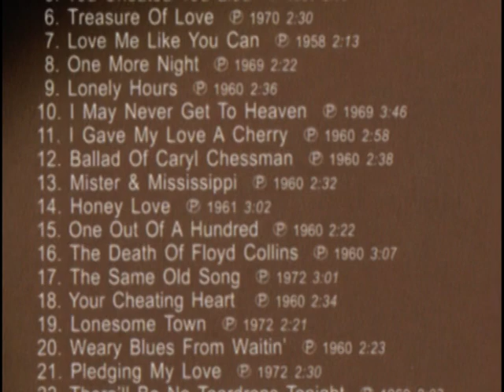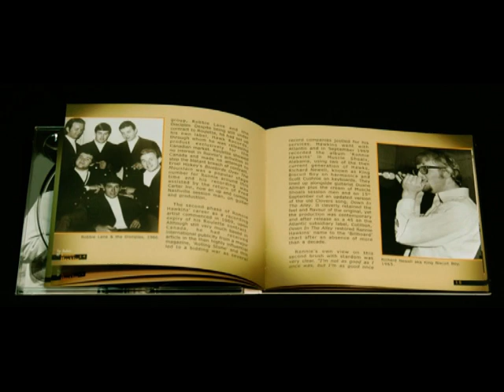Ronnie Hawkins The Ballads Of Ronnie Hawkins BCD 16229 AR.mpg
Ronnie Hawkins The Ballads Of Ronnie Hawkins  BCD 16229 AR
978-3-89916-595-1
FORMAT 1 CD digipac with 32-page booklet
GENRE Rock'n'Roll
TRACKS 30
PLAYING TIME 83:06

 The very best of Ronnie's exquisite ballads for ROULETTE, HAWK, COTILLION, MONUMENT and QUALITY.
 A career-spanning compilation which includes the John Lennon-endorsed Down In The Alley - a US chart
entry - and Canadian best-sellers like Bluebirds Over The Mountain and (Stuck In) Lodi.
 Surprisingly sensitive singing from the wild man of rock'n'roll. This is why Elvis listened to the performer
they still call 'Mr Dynamo'.
 Brilliant interpretations of heartbreaking songs from America's greatest tunesmiths including Hank Williams,
Tim Hardin and Bob Dylan.
 The very best back up musicians with appearances by Levon Helm, Hank Garland, Duck Dunn and slide
guitar maestro Duane Allman.

INFORMATION
Ronnie Hawkins's superlative rockabilly and rock'n'roll tracks are already available on 'Ronnie Hawkins Rocks' (BCD 16873), an
absolute must-have for all rock'n'roll fans and anyone else who might wonder where The Band learned their trade. In short, the
man is a demigod to hard core greasers.
This set, however, is distinguished by Hawkins's warm, fluid and sensual singing on wonderful songs by America's greatest
songwriters including Hank Williams, Kris Kristofferson, Jesse Winchester, Tim Hardin and Bob Dylan.
It's not what Hawkins is famous for but you'll be moved by his flair for carrying slower melodies of unparalleled beauty and his
graceful mastery of melancholic and highly evocative songs. One More Night wrote 'Rolling Stone' "is shockingly good. Hawkins's
voice slides over the lyrics like liquid over glass. His taste and timing are impeccable. The definition of finesse".
One More Night is here, along with another 29 examples of country, folk and blues ballads at their underrated best.,

TRACK LISTING
Home From The Forest • Brand New Tennessee Waltz • Someone Like You • Odessa • You Cheated You Lied • Treasure Of Love
• Love Me Like You Can • One More Night • Lonely Hours • I May Never Get To Heaven • I Gave My Love A Cherry • Ballad Of
Caryl Chessman • Mister & Mississippi • Honey Love • One Out Of A Hundred • The Death Of Floyd Collins • The Same Old Song
• Your Cheating Heart • Lonesome Town • Weary Blues From Waitin' • Pledging My Love • There'll Be No Teardrops Tonight •
I'm So Lonesome I Could Cry • Bluebirds Over The Mountain • You Win Again • The Lady Came From Baltimore • (Stuck In) Lodi
• Dreams Do Come True • Love Me Like You Can • Down In The Alley